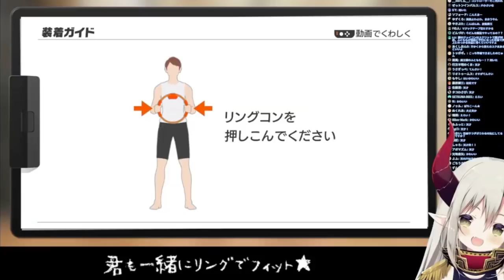リングフィットに翻弄される「えま★おうがすと」まとめ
認知してくれる魔王様すこ・・・・

【リングフィットアドベンチャー】もうセンシティブとは言わせない【魔王】